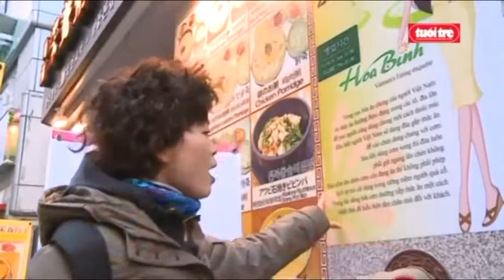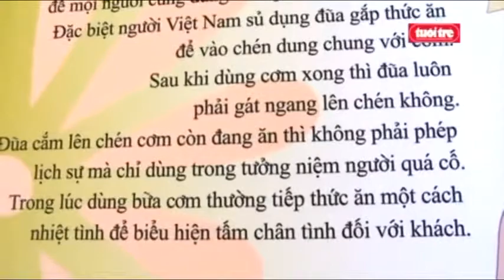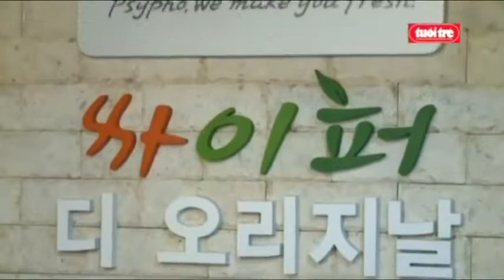Món ăn Việt Nam xâm nhập Hàn quốc - Phở Việt xứ Hàn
Phở Việt Nam đã được nhiều người Đại hàn mê thích, nên món này đã du nhập xứ Hàn từ nhiều năm qua, điều đặc biệt chủ nhân của những quán phở này là người bản xứ.